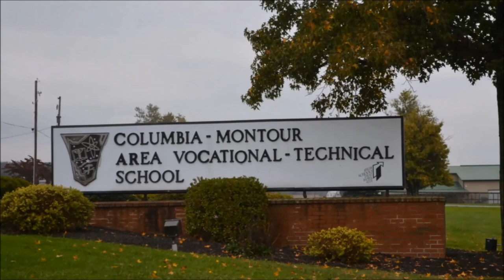VTTV News - Wednesday, September 14th